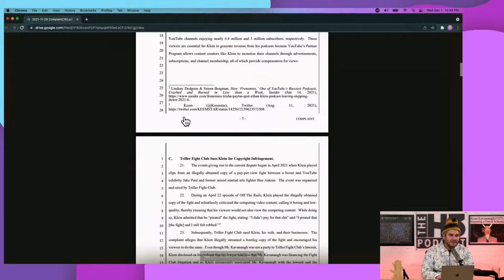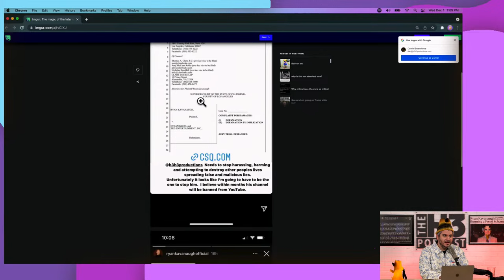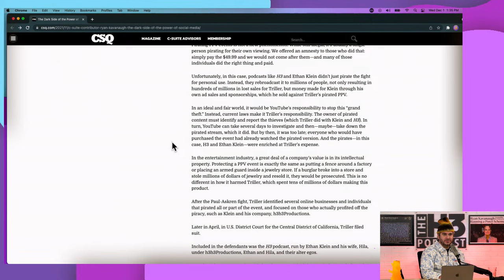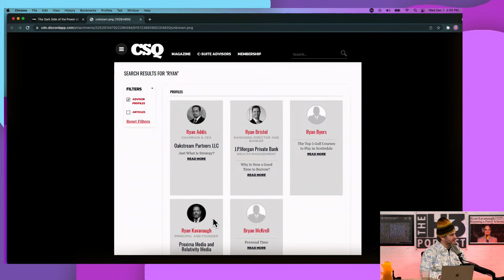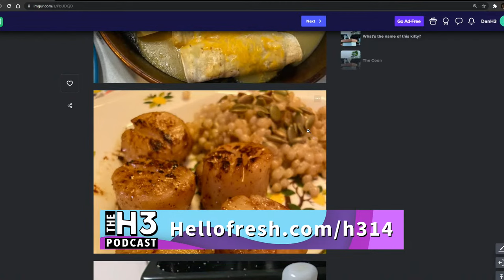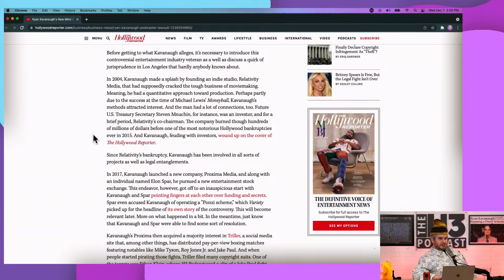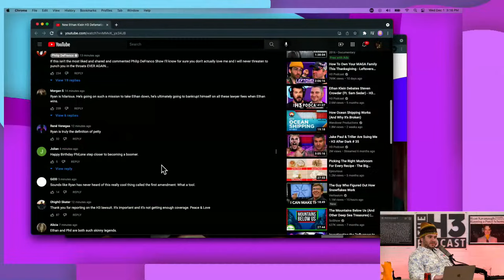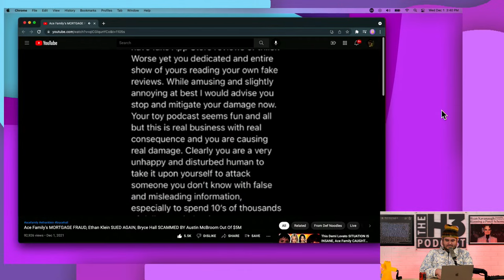Ryan Kavanaugh Just Filed His Third Lawsuit Against Me - Off The Rails #21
Thank you to ExpressVPN (get 3 months free by visiting today!) (use code: h314) for sponsoring us!